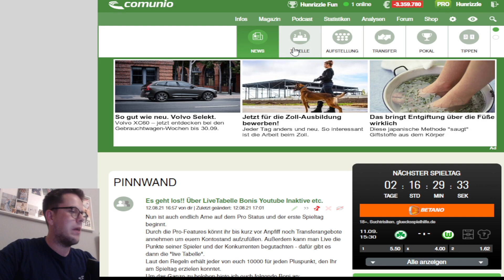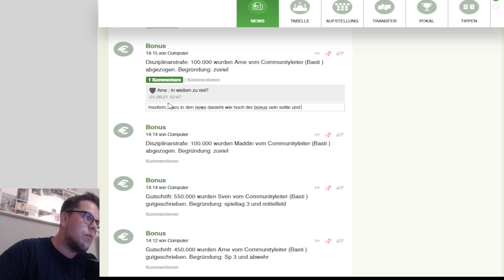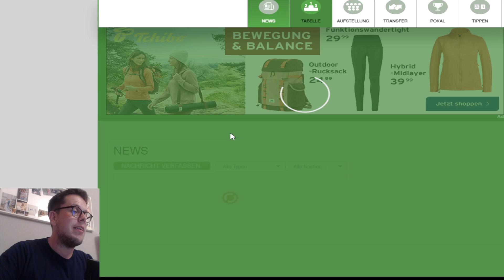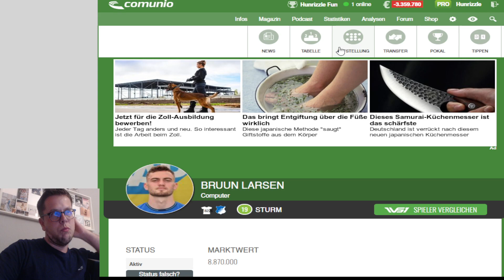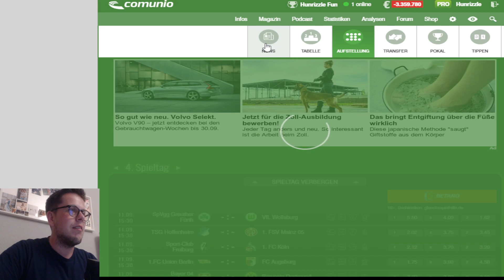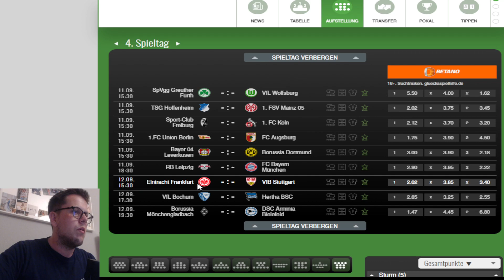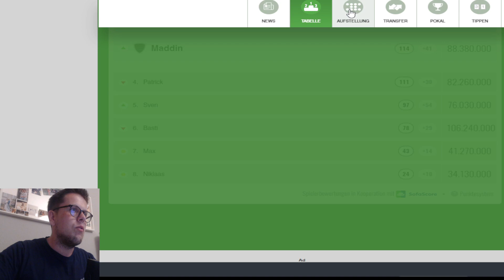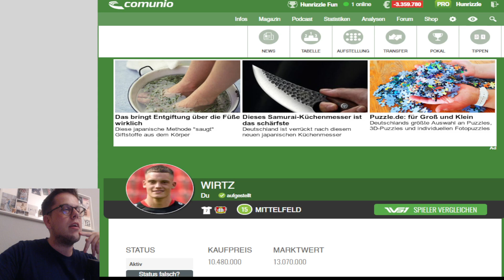Comunio.de ☺ Saison 2021/2022 ☺ Stand nach der Länderspielpause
Comunio ist ein deutscher Online-Fußball-Manager und gehört in die Kategorie der Browserspiele. Im Gegensatz zu rein virtuellen Online-Managern, wie z. B. Hattrick, basiert das Spielprinzip auf den realen Ereignissen in der Fußball-Bundesliga und den Bewertungen der einzelnen Fußballspieler durch Sportportale.

Vor dem 4. Spieltag sprechen wir über die Tabelle, Bonis und meiner Aufstellung

▲ Zu Mir ▲

►Name: Sebastian
►Alter: 31
►Wohnort: Dresden